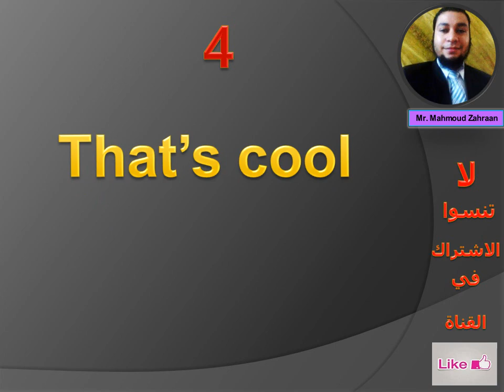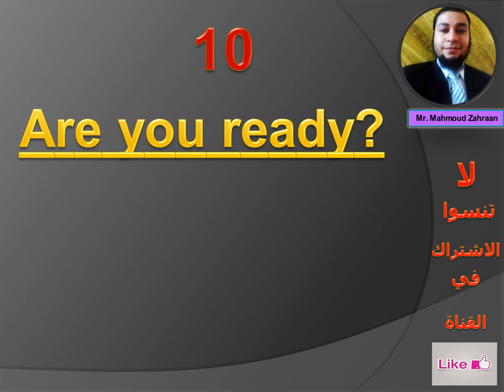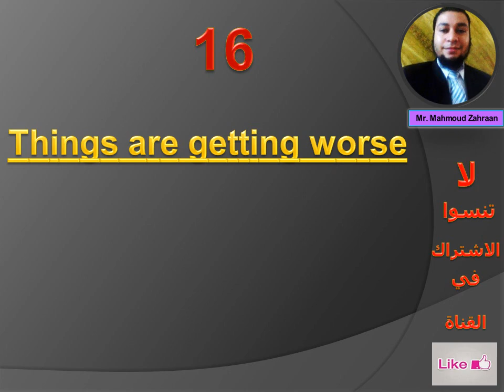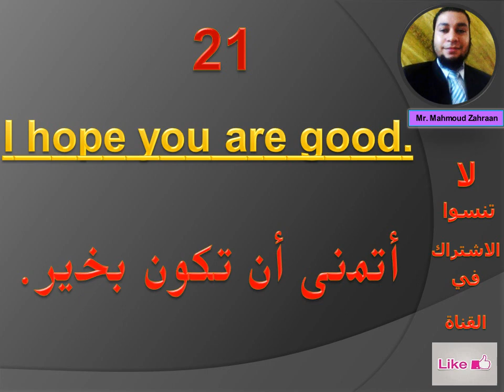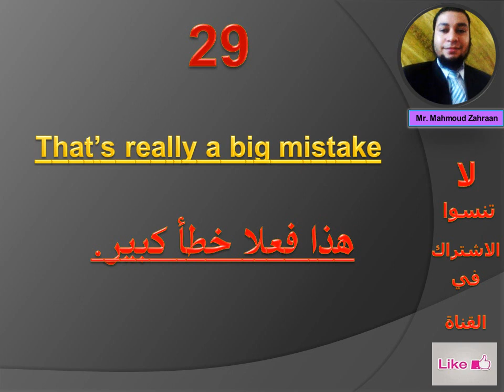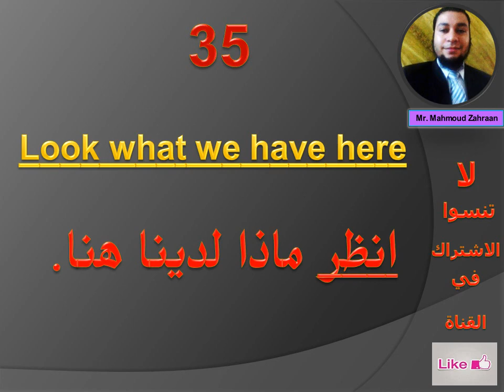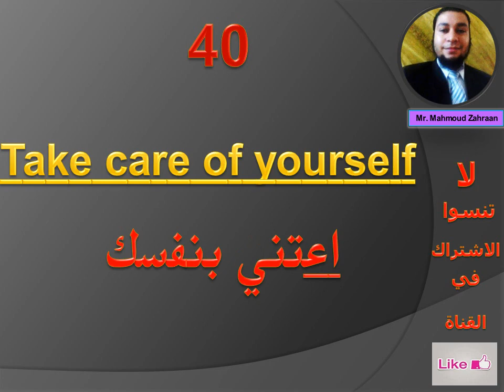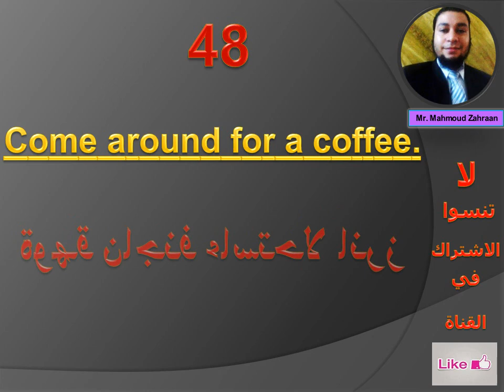أهم 50 جملة في اللغة الإنجليزية لاتستغني عنها تجعلك تتحدث الانجليزيه بطلاقة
جمل مهمة جدا جدا ستجعلك تتحدث الانجليزية دون أن تشعر